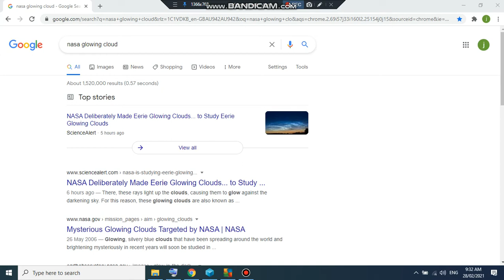NASA Chemtrails 2006 - 2021